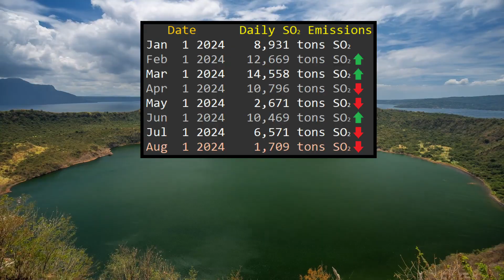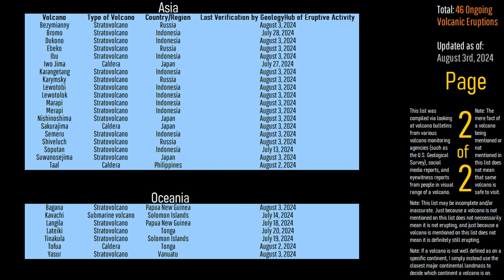This Week in Volcano News; Long African Lava Flow, Color Changes at Kelimutu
This week, an unusually long lava flow was generated by a shield volcano in the Democratic Republic of the Congo. Meanwhile, in Indonesia, all 3 lakes at the Kelimutu volcano drastically changed in color, occurring alongside an increase in volcanic earthquakes. And, in the Philippines, the Taal volcano erupted 3 times. This video will discuss these stories and list the 46 volcanoes which are currently erupting around the planet.

Thumbnail Photo Credit: Keaton Terry, Used with Permission.

This video's thumbnail image displays the erupting Stromboli volcano in Italy.

0:00 Great Sitkin Eruption
0:56 This Week's Top Stories
1:24 Kelimutu Unrest
3:24 Taal Eruption
3:59 Nyamuragira Eruption
4:59 List of Erupting Volcanoes